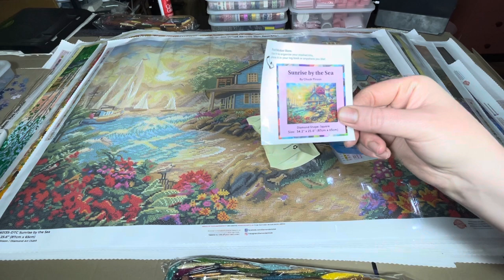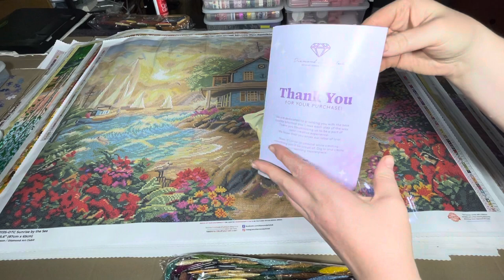Unboxing Diamond Art Club Sunrise By The Sea - Chuck Pinson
Hey everyone, Welcome back to Rebecca’s Colouring Arts and Crafts.

Todays Diamond Art Club Unboxing is Sunrise By The Sea.